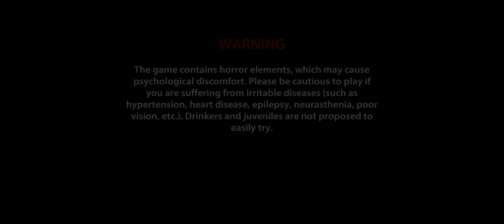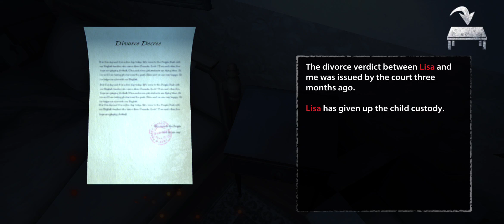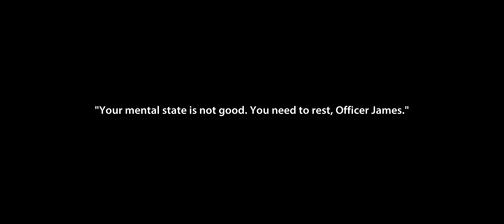Endless Nightmare: Epic Creepy & Scary Horror Game Full Gameply Android/Ios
Open beta released! Be the first to play! Test your guts, overcome your fear, thriller begins, scream!
You are James, a police officer, your wife and daughter were brutally murdered at home. During your pursuing of the truth in the house, something scary happened. What happens next in this scary house will be an endless nightmare for you...